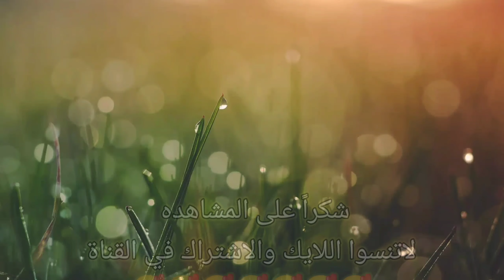صنع اشياء بالورق . صنع منظم ادوات كيوت. حرف إبداعية . اعمال يدوية .DIY paper craft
حرف إبداعية . حرف إبداعية في 5 دقائق .  صنع اشياء  صنع سله من الورق . حرف ابداعيه . حرف ابداعية . حرف ابداعية في 5 دقائق . افكار بالورق اعمال يدويه من الورق . افكار. DIY desk organizer من الورق لترتيب وتنظيم المكتب . origami صنع اشياء من الورق . صنع اشياء بالورق . أعمال فنية . paper craft . DIY . Hacks .  school supplies. . عمل مقلمه رائعه بالورق . افكار . افكار وحيل . حيل مدرسية . افكار مدرسية .حيل وافكار للبنات . اعمال يدوية سهله . اعمال يدوية . حيل مدرسيه .  اعمال يدويه من الورق الملون . أفكار لصنع دفتر ملاحظات من الورق .  افكار وحيل مدرسية . حرف ابداعيه . حرف .حيل وافكار .  تزيين الأدوات المدرسية تزيين الأقلام من سلسلة العودة إلى المدرسة اذا اعجبكم الفيديو اضغطوا لايك لدعم القناة وتشجيعي على الاستمرار ولا تنسوا الاشتراك في القناة وتفعيل زر الجرس لمشاهدة المزيد من الفيديوهات وشكرا لكم